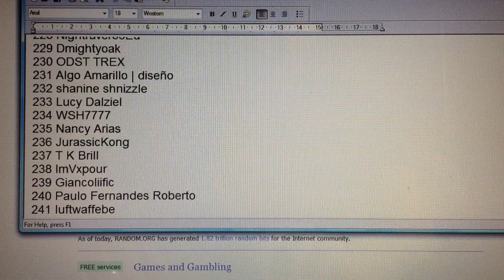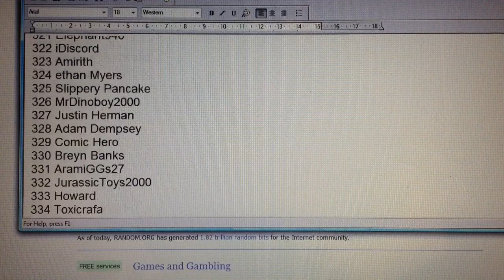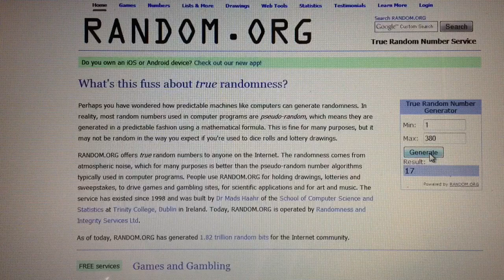Schleich® Dinosaur Giveaway RESULTS!